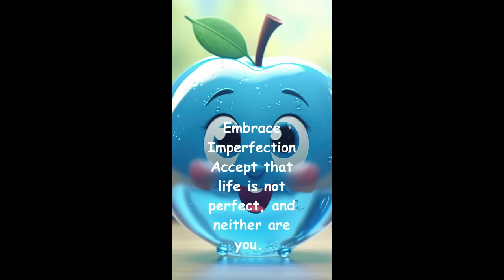Embrace Imperfection😉❤️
Embrace Imperfections.